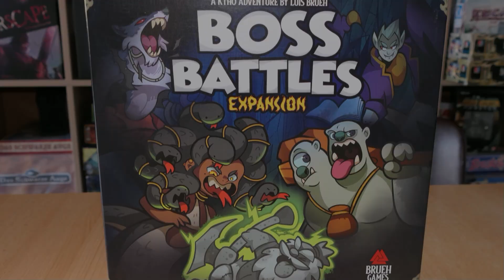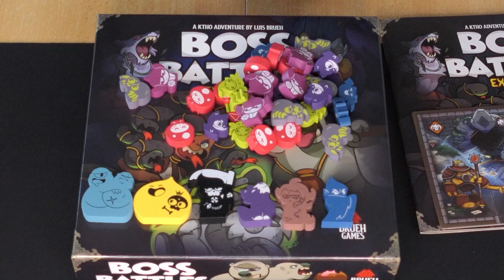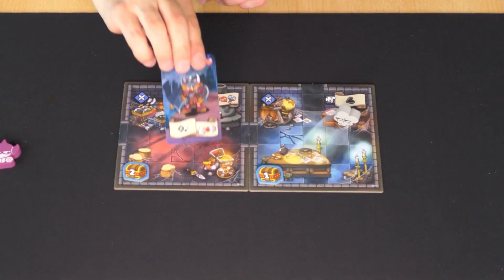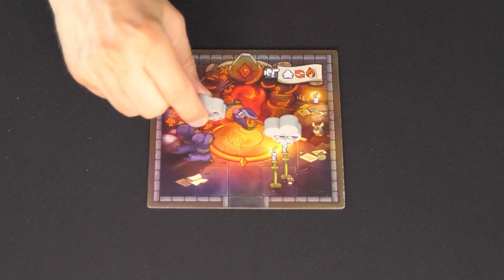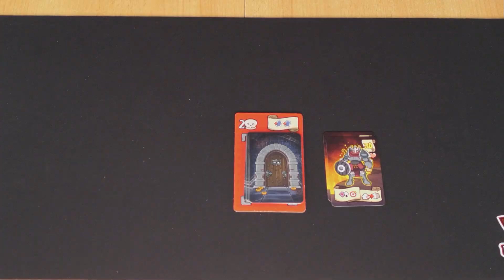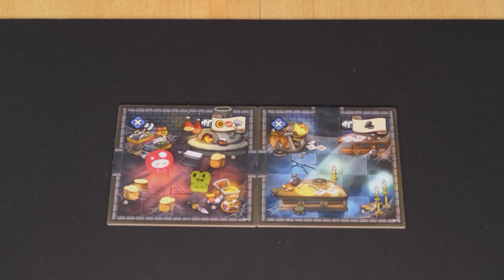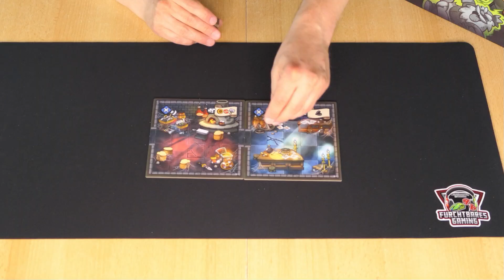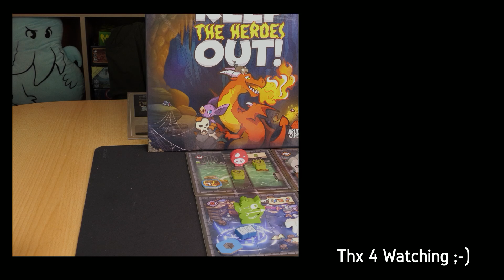Ausgepackt und erklärt: KtHo Boss Battles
Die neue Erweiterung meines Lieblingsspieles Keep the Heroes out, von Brueh Games, hat uns endlich erreicht und natürlich gibt es ein Video dazu. Ich packe es aus, rede etwas über die Komponenten und erkläre einige der neuen Regeln.

Für mehr Brettspielcontent, folgt mir gerne auf Instagram: @FBGkidzero